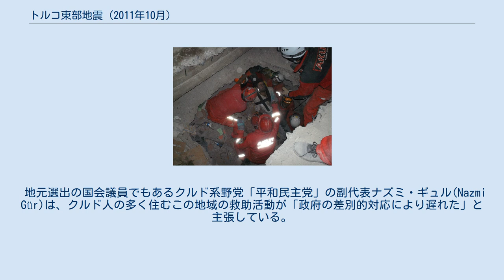トルコ東部地震 (2011年10月)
トルコ東部地震（トルコとうぶじしん）は、2011年10月23日13時40分（UTC+3、EEST）ごろ、トルコ東部のイラン国境に近いヴァン県の県都ヴァン近郊で発生したマグニチュード7.1（USGS暫定値）とされる地震である。
発生当初、トルコのカンディルリ天文台地震観測所は500人から1000人の死者が出る可能性があるとの見解を発表した。
 アナトリアプレート内の地震ではなく、東側のユーラシアプレートとアラビアプレートとの衝突帯域で発生した地震。
1976年には近隣でM7.3の地震も発生している。
 トルコのベシル・アタライ副首相によれば、建物約45棟が倒壊した。
ワン近郊のエルジシュでは、学生寮を含む約30棟が崩れ落ち、近隣住民が手作業でがれきを除く作業をしている。
エルドアン首相は、同日予定を変更して被災地に向かうことを決め、軍を動員して救援活動を指示した。
また、ワン空港が大きな被害を受けた。
 被災地域に於ける通信状態は悪化し、停電も発生している。
 AKUT捜索救出協会による救出活動 (2011年10月25日). IHH人道救助基金が生存者が居ないか瓦礫を撤去して構造物を捜索 10月23日から、トルコ政府は災害対応のため、スタッフ1275人、車両174台、医療スタッフ290人、救急車43台、航空救急要員に6台投入した。
地元民は救出活動に加わり、素手で参加する者も居た。
 生存者や野党の政治家たちは政府の危機管理を批判した。
 10月27日、トルコ災害緊急事態管理局の災害緊急事態理事会は1300万トルコリラ（約700万米ドル）が緊急救助活動のために送られたと発表した。
また、860万トルコリラ（500万米ドル弱）が慈善団体を経由して寄付された。
 10月27日時点で、3826人の捜索要員、医療スタッフ904人、捜索犬18頭、建設機材・機械651台（うち救急車146台、7台のドクターヘリ、発電機46台、プロジェクター77台、簡易トイレ95個、移動キッチン37台、キッチンセット3051台、触媒ストーブ6359台、移動式オーブン1台）が送られた。
 トルコ赤新月社がテント25,185張りを送り分配された。
集合シェルターテント10張り、プレハブ住宅60軒、メブラーナ仮設住宅90軒も組み立てられた。
ブランケット109,986枚、上掛け1,150枚、寝袋5,109巻。
また1日3度温かい食事が提供された。
また、30のフィールドテントが張られ、公共サービスや心理的なトラウマ対策支援が行われた。
 EUとNATOは哀悼の意を述べ、トルコへの支援を申し出た。
 北キプロス・トルコ共和国も弔辞を送った。
アルメニア大統領セルジ・サルキシャンはギュル大統領に弔辞を送り即時支援を申し出た。
アメリカのバラク・オバマ大統領は声明の中で「私たちは難しい時を迎えた盟友トルコと共にいて、トルコ当局を支援する」と述べた。
 最初の救援がアゼルバイジャンから届いたが、10月23日、トルコは、隣国のアゼルバイジャンを除くすべての国の援助を辞退したと発表した。
ギュル大統領は、トルコの救援チームだけでこの災害に対処できると述べた。
 地元選出の国会議員でもあるクルド系野党「平和民主党」の副代表ナズミ・ギュル(Nazmi Gür)は、クルド人の多く住むこの地域の救助活動が「政府の差別的対応により遅れた」と主張している。
 2011年11月9日、同じくワン県で地震が起き、複数の人的被害が発生した。